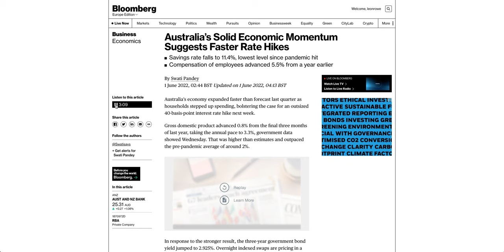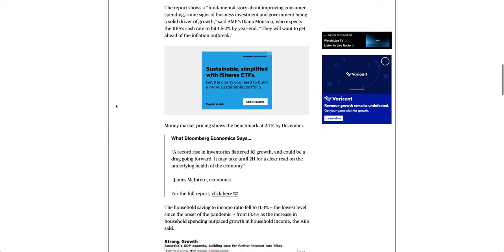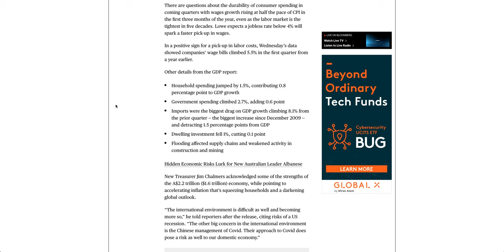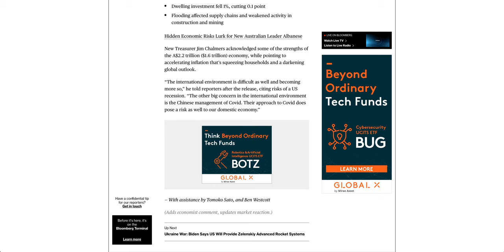Australia’s Solid Economic Momentum Suggests Faster Rate Hikes